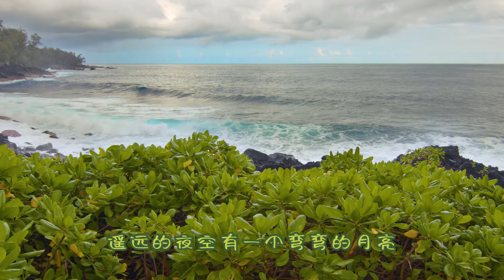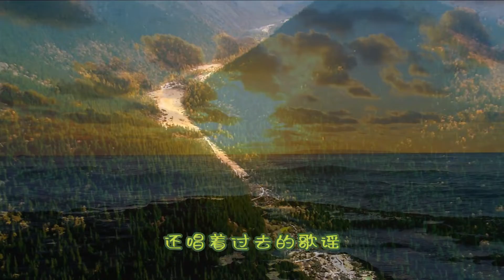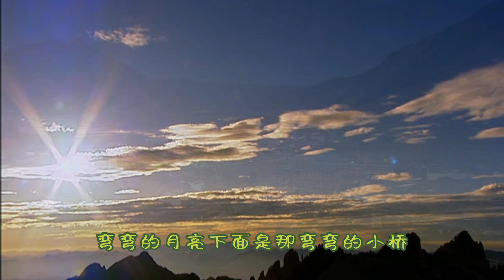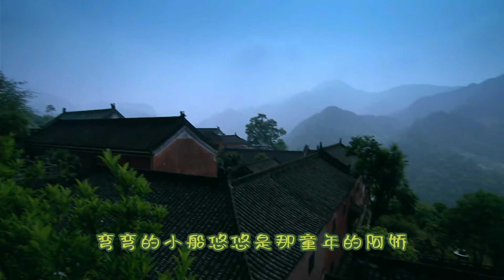弯弯的月亮 - 记忆里的歌。演唱：刘欢